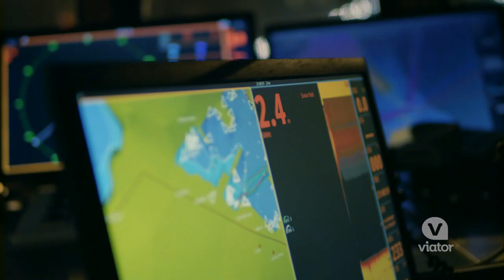Northern Lights Cruise in Reykjavik, Iceland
Take in the Northern Lights on a guided, 2.5-hour boat cruise from Reykjavik, Iceland.

Get dazzled on this 2.5-hour guided Northern Lights-themed tour from Reykjavik. Hop on a boat and then cruise around Faxaflói Bay. During the cruise, try to spot the elusive Aurora Borealis while the expert guide regales you with facts and historical myths about the legendary lights.